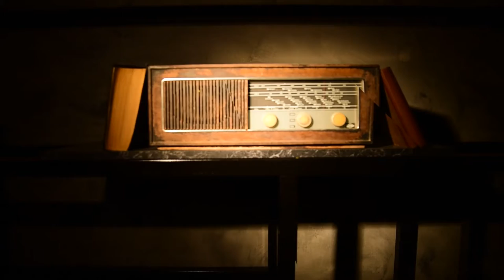KAYIP RESSAM-İstanbul Aydın Üniversitesi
İstanbul Aydın Üniversitesi-Fotoğrafçılık ve Kameramanlık/Final Projesi